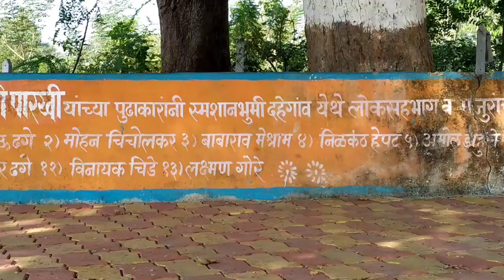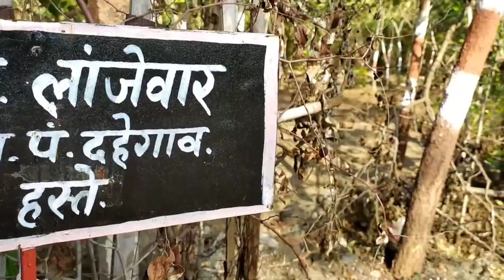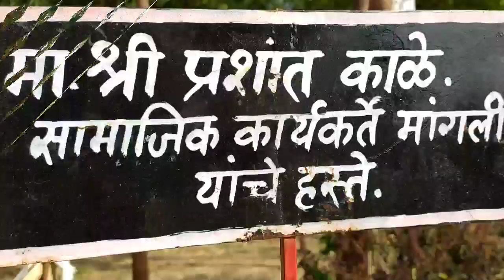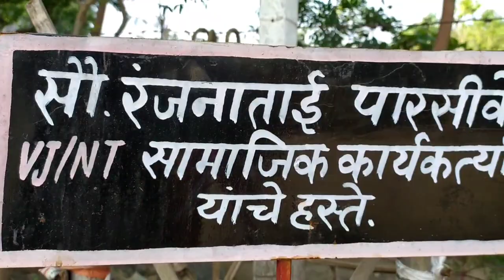अशी स्मशानभूमी तुम्ही कधीचं पाहिली नसनार/सुंदरता स्मशानभूमीची.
hello everyone 🙏
.must see this beautiful graveyard